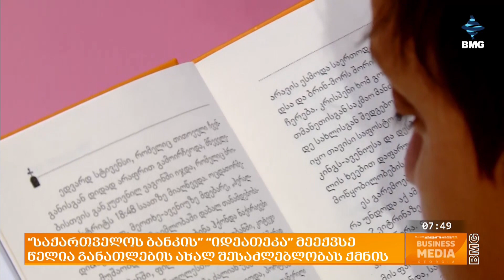“საქართველოს ბანკის” “იდეათეკა” მეექვსე წელია განათლების ახალ შესაძლებლობას ქმნის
საქართველოს ბანკი უკვე მეექვსე წელია  განათლების ახალ შესაძლებლობას ქმნის. ბანკი პროექტ სკოლებში პროექტ იდეათეკას ახორციელებს. იდეათეკა არის სივრცე, სადაც მოსწავლეებს წვდომა აქვთ წიგნებთან, კომპიუტერებთან და რაც მთავარია სტემ კუთხესთან მომავლის პროფესიების ასათვისებლად. საქართველოს ბანკის იდეათეკა 8 რეგიონის, 21 სკოლაში უკვე ფუნქციონირებს და 11 000-ზე მეტ მოსწავლეს აძლევს წვდომას განათლებისთვის საჭირო რესურსებზე. რა შეცვალა იდეათეკამ სკოლებში და რა არის პროექტის მთავარი მიზანი ექვსი წლის თავზე?